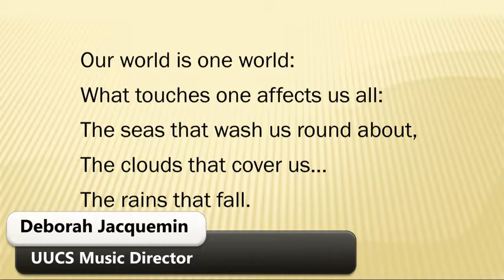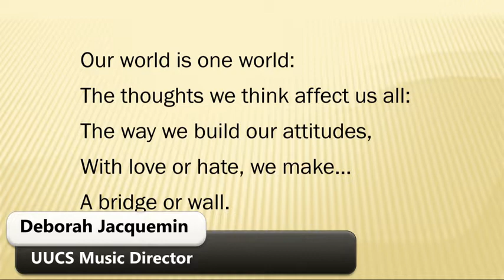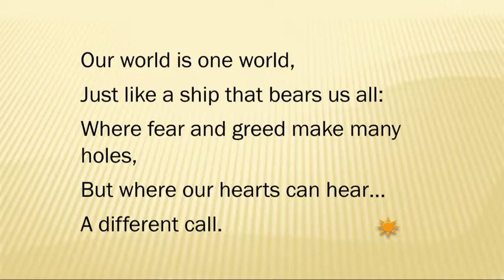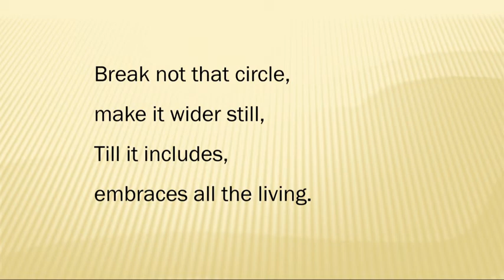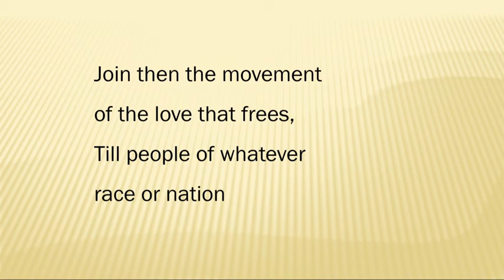The Dark Knight of the Soul, Rev. Dr .Todd Eklof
Sunday service at the Unitarian Universalist Church of Spokane on December 15, 2019.